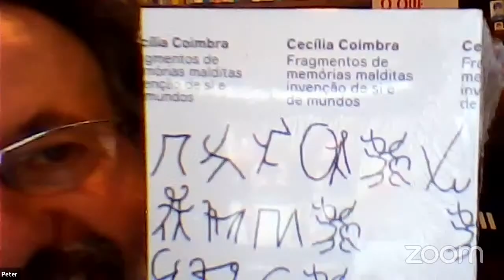Mil Platôs de intensidade, com Peter Pál Pelbart - Aula aberta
A obra escrita em conjunto por Deleuze e Guattari intitulada Mil Platôs completou há pouco 40 anos. Deleuze declarou que é o melhor de tudo o que escreveu. Se eu fosse banido para uma ilha, e só pudesse levar dez livros, este seria um deles. Nele tem de tudo. É uma imensa caixa de ferramentas teóricas, cuja utilidade se revela maior a cada dia. No seu estilo deliciosamente barroco, apresenta os nômades e suas máquinas de guerra, os devires e suas intensidades, os agenciamentos, o corpo sem órgãos, a micropolítica, o ritornelo, o rizoma, a cartografia. O curso pretende explorar estes e outros conceitos, construindo relações com o que nos abala e atravessa hoje.

INFORMAÇÕES:

Datas: 29 de março; 05, 12, 19 e 26 de abril; 03, 10, 17, 24 e 31 de maio; 07, 14, 21 e 28 de junho;
Duração: 14 encontros.
Local: Atelier Paulista, de forma remota (alinhada ao protocolo de biossegurança da OMS), com transmissão ao vivo, por meio da ferramenta Zoom e com apoio técnico aos inscritos.
Número de vagas: 130.